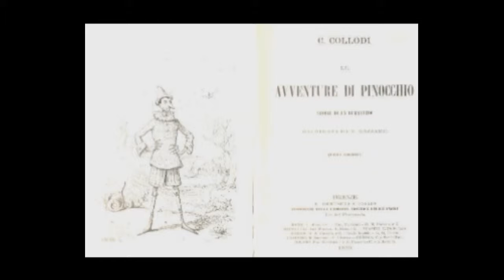Pinocchio - Enrico Mazzanti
Pinocchio
Illustrated by Enrico Mazzanti